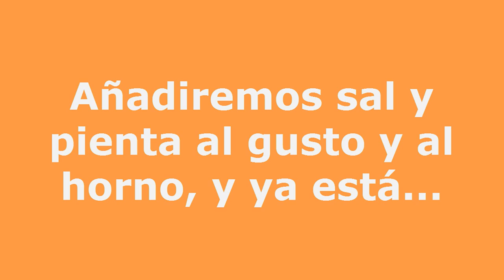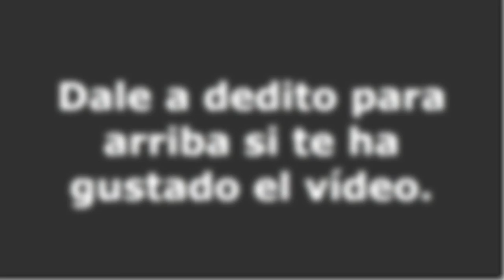Receta costillas con coca cola y cebolla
Hoy te cuento una receta riquisima de mi madre que se hace  de manera muy facil, en 1 hora.